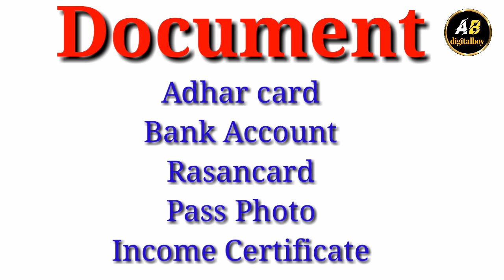ସୁଭଦ୍ରା ଯୋଜନା ରେ ୫୦ ହାଜର ଏହି ତାରିଖରେ//Subhadra yojona online apply//Subhadra jojana new update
Hii friends mu ab swagat karuchi mor channel Abdigitalboy ku aji ahi video re dekhibaku paibe Subhadra yojona ra new update so vdio ku full dekhantu sabu janiparibe channel ku subscribe karantu and like share comment karntu Bell button ku please press karntu tahele New video ra notification

Related searche .

shubhadra yojna 2024
how to apply Subhadra yojona
how to apply Subhadra jojana
Subhadra yojna odisha
Subhadra yojona full details
Subhadra yojona kiya hai
Subhadra yojona Odiasa news
Subhadra yojona new update
Subhadra yojona news today
Subhadra yojona eligibility
Subhadra yojona money
Subhadra yojna online apply odiasa 2024
online apply Subhadra jojana
odisha goverment scheme
Odisha new yojna
odisha goverment new update
Subhadra yojona kemiti apply kariba
Subhadra yojona kebe asi
hing my all friends.